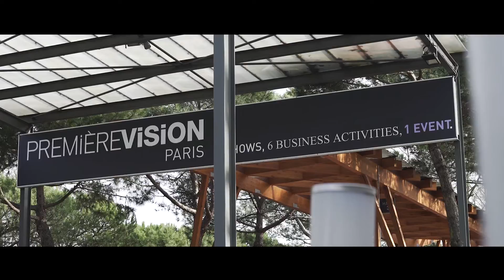PRECIOSA Components - PREMIERE VISION PARIS 2017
Our team had a spectacular time last week at Premiere Vision Paris, where we introduced our new S/S 2018 Inspirations & Innovations campaign, ‘Aurora’. It was our pleasure to host everyone who stopped by our booth, including our esteemed business partners, designers, media and many new faces. We look forward to continuing to provide the fashion industry with authentic, Bohemian-crafted crystals, and are pleased to have once again been a part of Premiere Vision Paris.